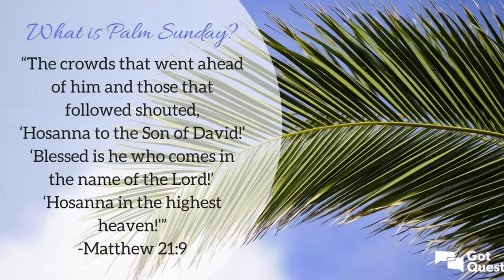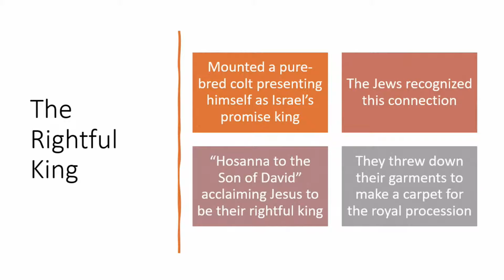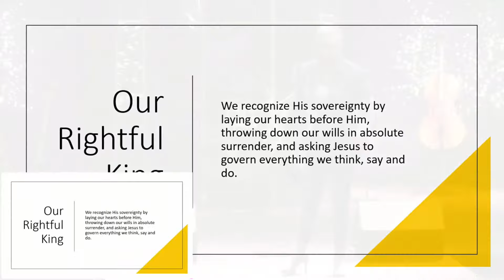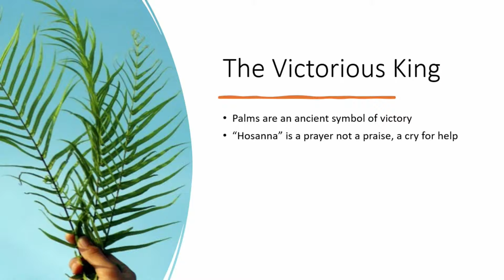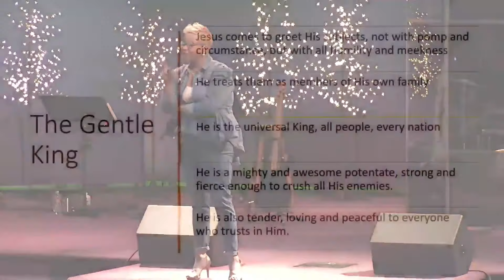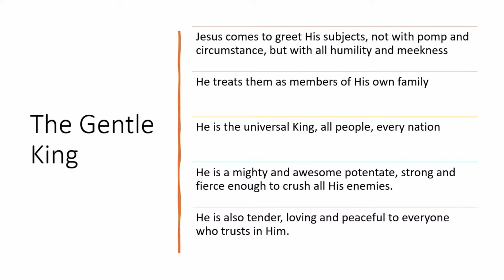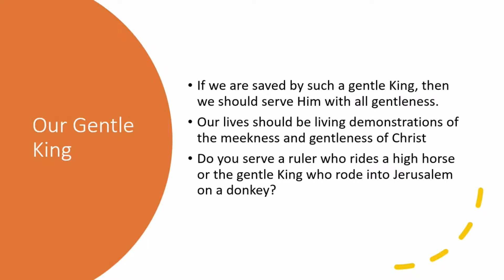Palm Sunday 2022